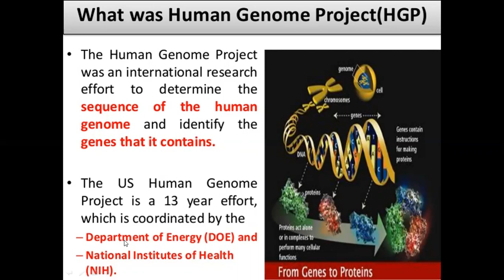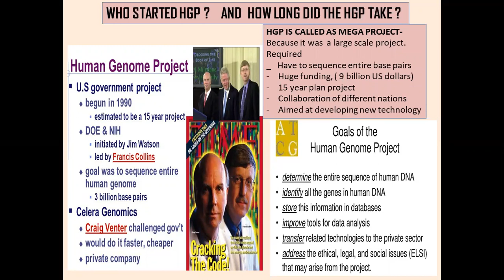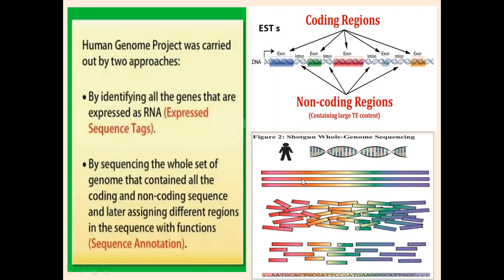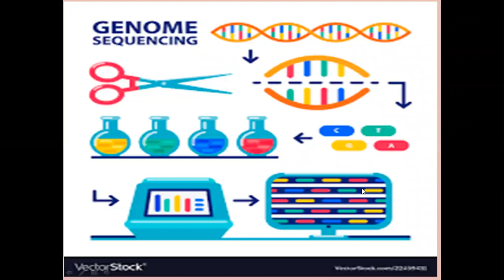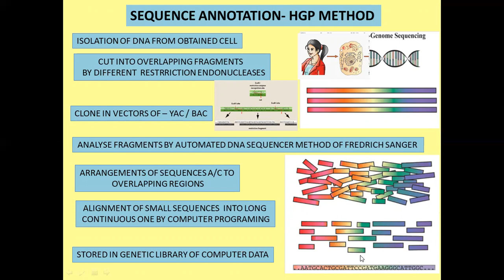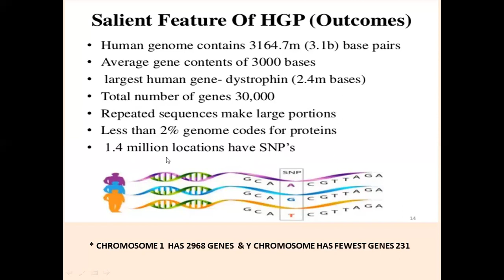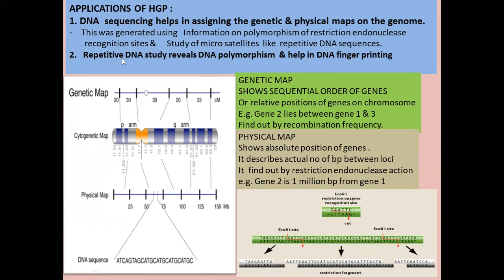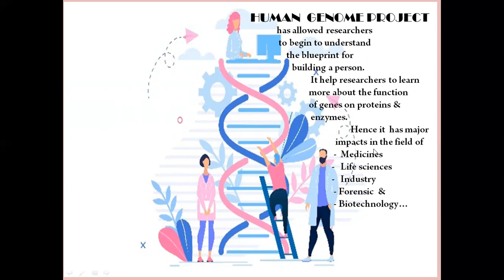MOLECULAR BASIS OF INHERITANCE - 11- HUMAN GENOME PROJECT, MEGA PROJECT SEQUENCE ANNOTATION | +1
51. MOLECULAR BASIS OF INHERITANCE - 11- HUMAN GENOME PROJECT - MEGA PROJECT- GOAL - FEATURES - ESTs - SEQUENCE ANNOTATION
" Let everyone learn - Knowledge is free for all "
Content Created by:-
Preethy KS
Channel owned by a non-profit third party.